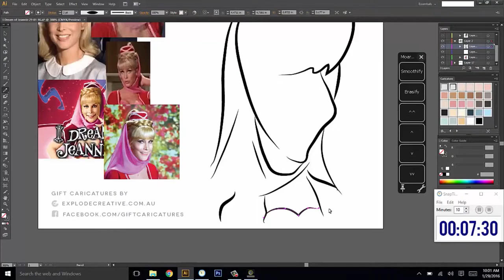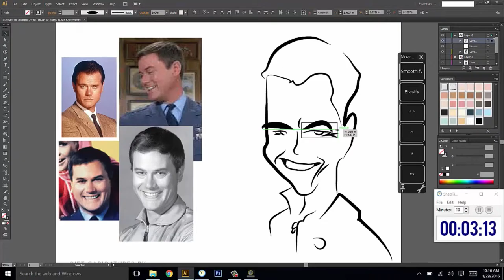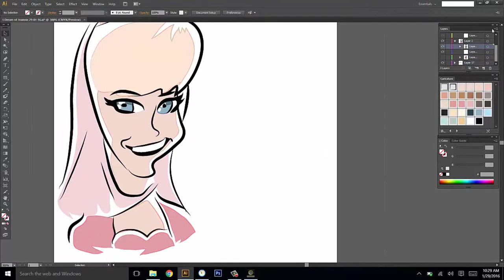Caricature Speed Painting - I Dream Of Jeannie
Caricature speed painting of I Dream of Jeannie for Retro Friday Vector illustration in Adobe Illustrator CS6.
Comment on who you'd like to see drawn next!

Music track by unknown artist - if you made that awesome remix please message me and I will link to your track.